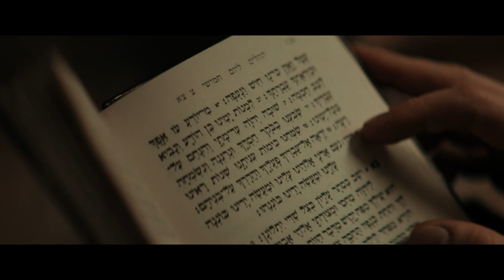The Vigil (La Vigilia: El Exorcismo Del Mazzik) - Reseña y Opinión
¡Bienvenidos a un nuevo video! En esta ocasión les traemos nuestra reseña y opinión de "The Vigil (La Vigilia: El Exorcismo Del Mazzik)", una película sencilla pero bien contada, con un apartado técnico muy bien logrado que hace que te dejes llevar por su suspenso. Traída por @DarkSideDistributionMX .